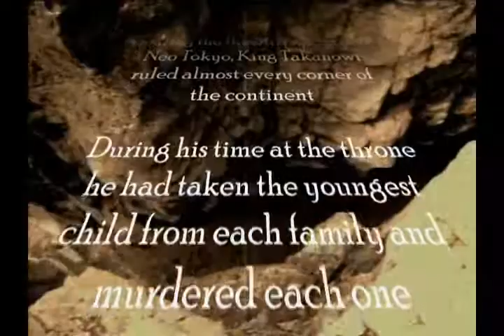'The Ninja Movie'